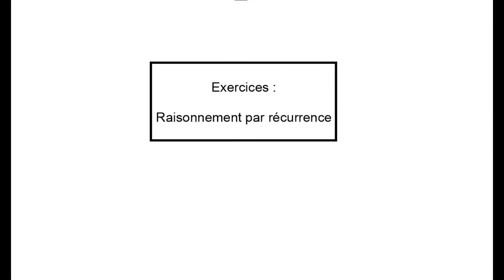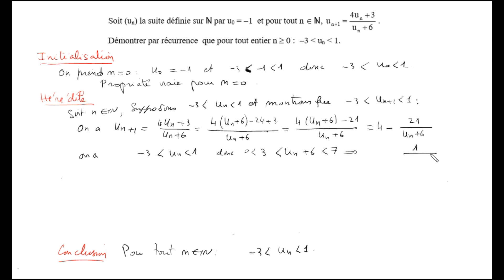02 Exercices : démonstrations par récurrence.